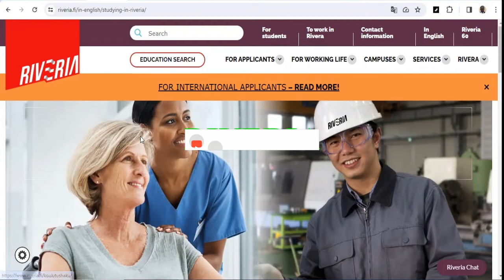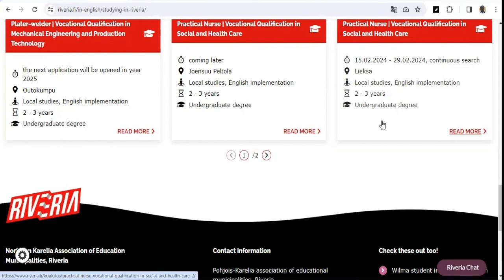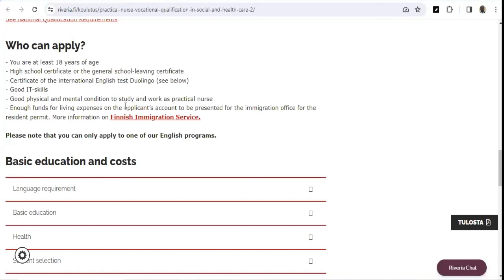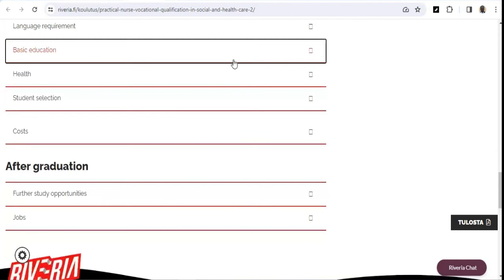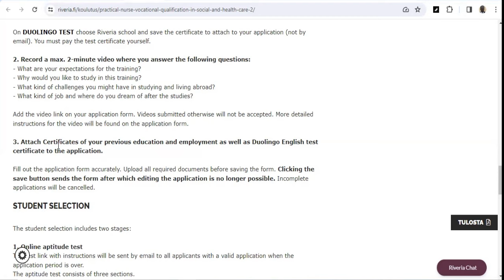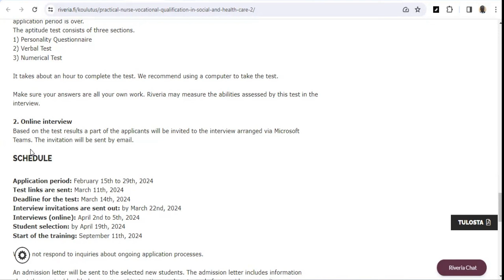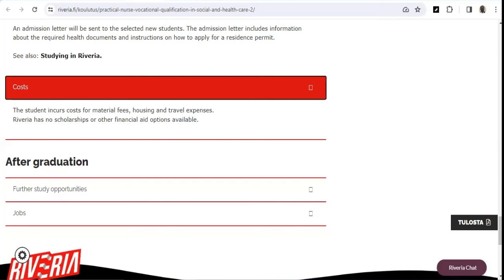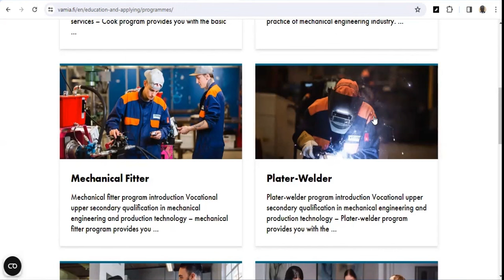STUDY PRACTICAL NURSING FOR FREE IN FINLAND | NO APPLICATION FEES | MOVE WITH YOUR FAMILY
There are 2 vocational institutions that does not require tuition fees and application fees to gain admission into their institution and all the programs are taught in ENGLISH. You can study PRACTICAL NURSING in one of the institute with minimum of WAEC as qualification and you can move together with your family

I addressed the step by step application procedure including the amount to show as PROOF of FUNDS. The application is very competitive because there are no tuition fees paid in these schools but you can get in if you follow my advise on this video.

See link to the 2 vocational institute and to take the DUOLINGO ENGLISH TEST